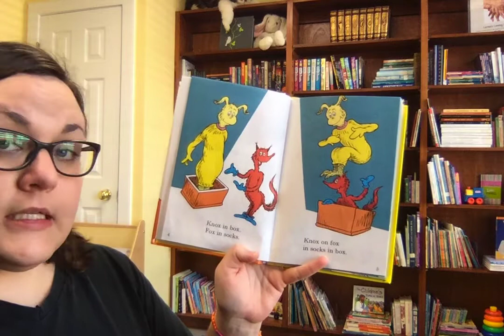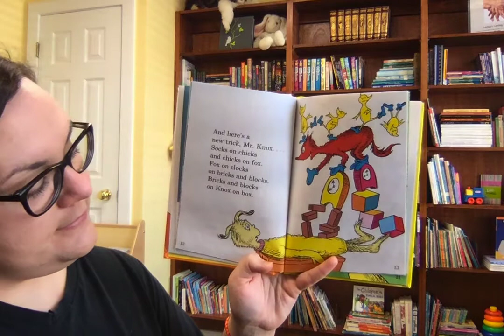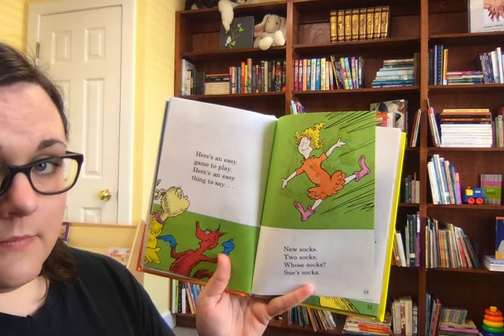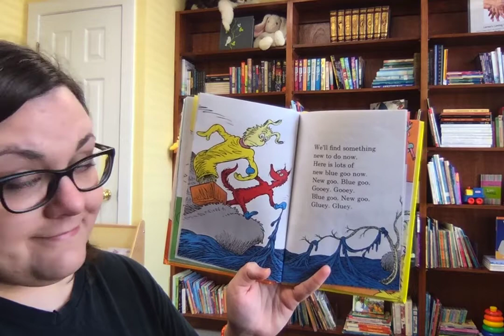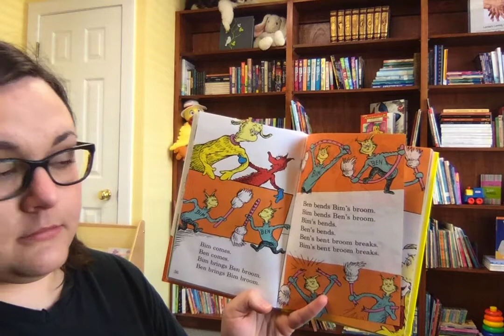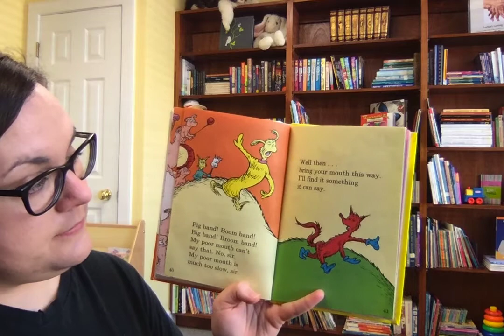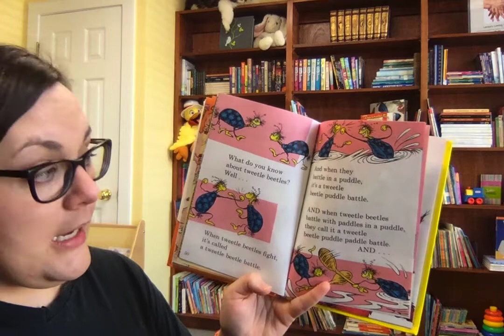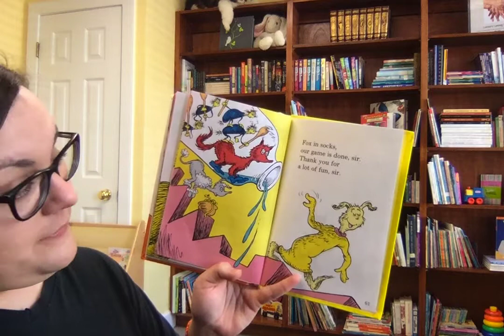Fox in Socks by Dr. Seuss (May 7, 2020)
Time for another tongue twister! What's your favorite tricky rhyming book?